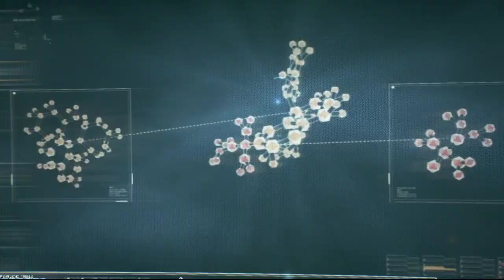Batman Arkham Knight #1 Początek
Artwork: jacobo